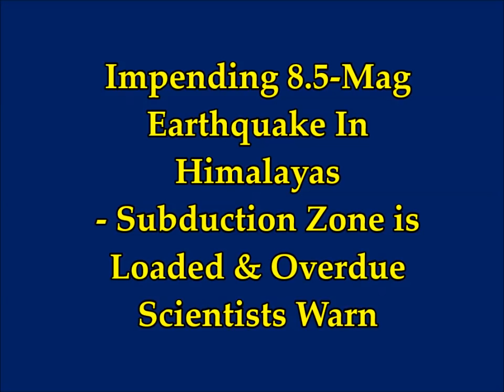Warning of Impending M8.5 Mega Earthquake In Himalayas - Overdue at Subduction Zone , Scientists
Scientists Warn Of Impending 8.5-Magnitude Earthquake In Himalayas - Overdue Mega Quake Scientists WARNING!